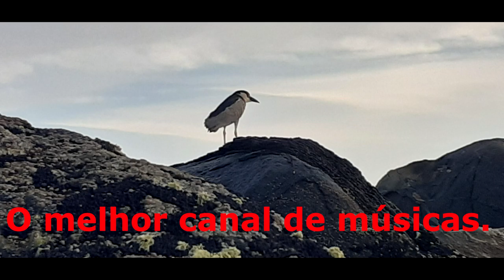JOÃO DE ALMEIDA NETO - NEM AS PAREDES CONFESSO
vídeo
UM PARAÍSO CHAMADO ITAPOÁ
ITAPOÁ SC.
PRAIA
ESTAS
CASSAKITFESTAS